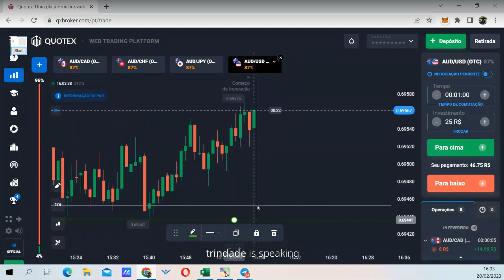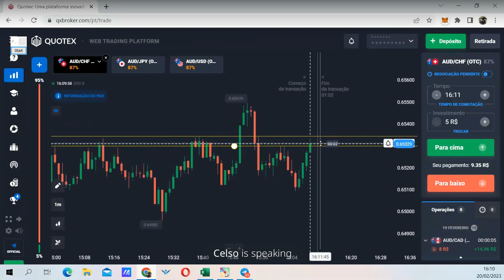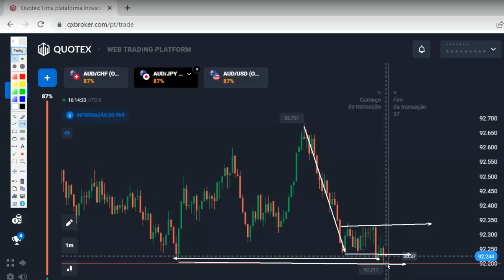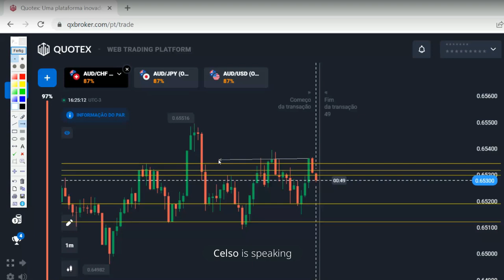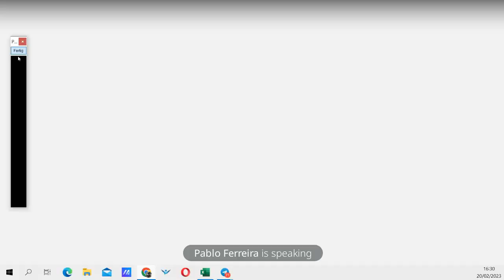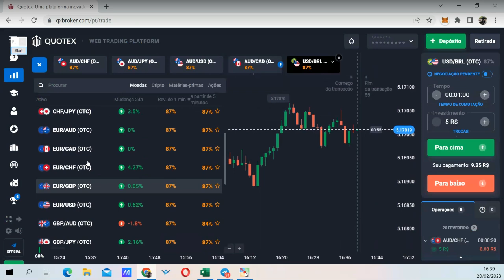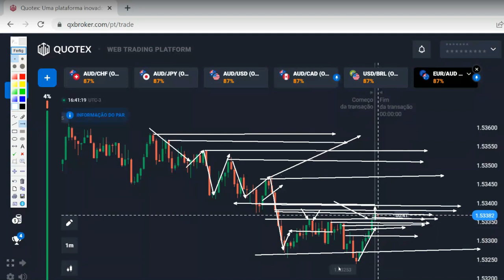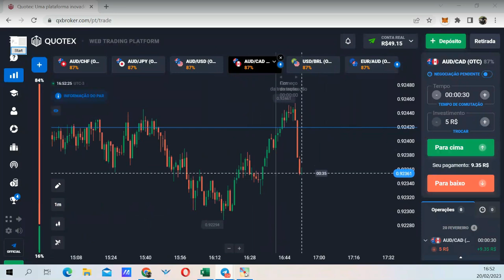ALUNOS APLICANDO A MELHOR ESTRATÉGIA PARA OPÇÕES BINÁRIAS AO VIVO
NESSE VÍDEO TE MOSTRO OS ALUNOS APLICANDO A MELHOR ESTRATÉGIA PARA OPÇÕES BINÁRIAS AO VIVO E FAZEDNO UM BOM LUCRO COM OS CONCEITOS DA LÓGICA DO PREÇO